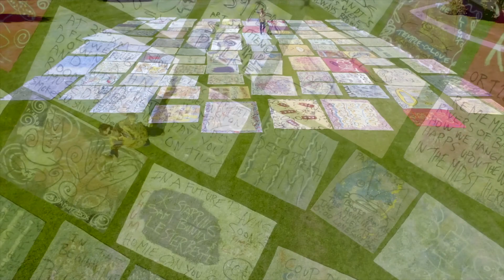Steve Zmak Photography Drone Video Reel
Steve Zmak is FAA certified to operate a sUAS/drone aircraft commercially. He has 20 years of experience photographing a variety of natural or developed terrain from a variety of aircraft and altitudes including fixed wing, helicopter, and unmanned/drone. He can portray the earth from the air very literally for urban planning and documentation, or more conceptually similar to portraiture, still life and landscape photography, or completely abstract with a painterly style. He has lectured on the subject of the artistry of drone photography at the Center for Photographic Art in Carmel, California.

Every project is unique so call or email today for an estimate custom-tailored for your marketing, production or documentary needs. Don’t just hire a drone pilot, hire a photographer who knows how to fly. FAA Remote Pilot Certificate #4018318

“I’m the kind of guy who is always glued to the airline window from take off to landing.  I love to fly and combining this with my love for photography shows through in the imagery.”